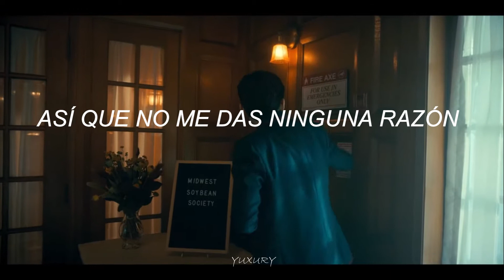Five hargreeves || Outside / TUA (Sub. Español)